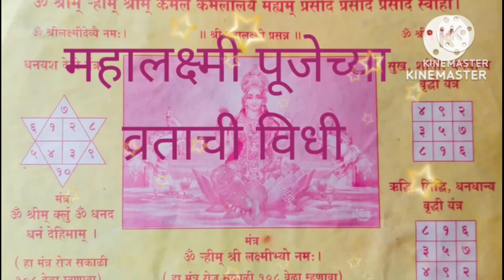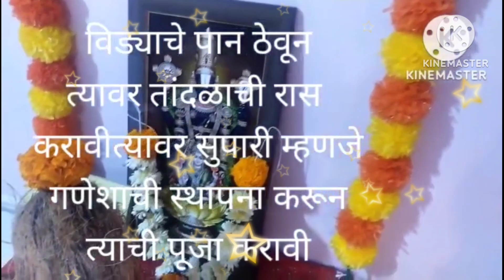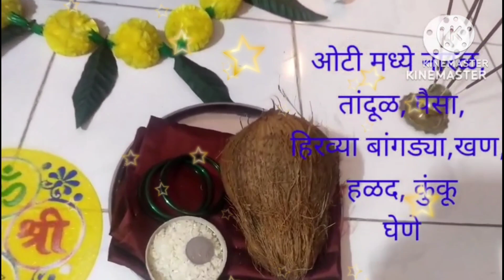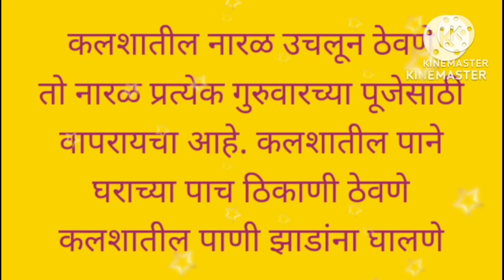मार्गशीर्ष गुरुवार पूजेची मांडणी,उद्यापण २०२३ |Margashirsh Guruwar Puja in Marathi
मार्गशीर्ष गुरुवार पूजा,विधी,साहित्य |Margashirsh Guruwar Puja vidhi in Marathi |Margashirsh guruwar

महालक्ष्मी महात्म्य, व्रत कथा
, कहानी, साहित्य
पूजेची मांडणी

मार्गशीर्ष गुरुवार पूजा विधि साहित्य ,मार्गशीर्ष गुरुदेव गुरुवार पूजा कशी करावी, गुरुवारची पूजा कशी करावी, महालक्ष्मी व्रत कसे करावे ,महालक्ष्मी व्रताची कथा आरती, महालक्ष्मीची कहाणी, मार्गशीर गुरुवार का करावे, मार्गशीष ची पूजा साठी कोणते साहित्य वापरावे ,मार्गशीर्ष गुरुवार का पूजा विधी कैसा करना चाहिए, marksheet guruwar Puja vidhi margshish guruwar Sasaram sar sampurn mahiti margshish guruwar Puja vidhi sahitya ,margshirsh guruwar Katha ,kahani, Aarti ,Mahalaxmi Katha ,kahani Aarti, Mahalaxmi Vrat ,Mahalaxmi Vrat ka karave Marg kyon karna chahie